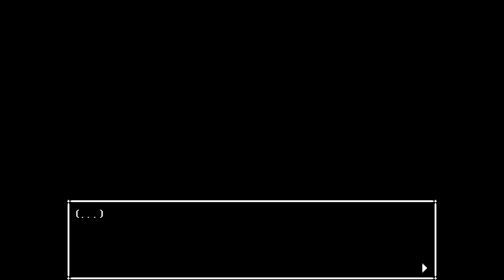The Incident - IN STARS AND TIME - Part 19 - Let's Play Gameplay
In the world of  In Stars and Time we must endure the challenge of a time loop only we're aware of in this turn-based RPG. Strive for a brighter future with our friends, seek hope in despair, and break free from the cycle by reaching out to the stars.

In Stars and Time First Look